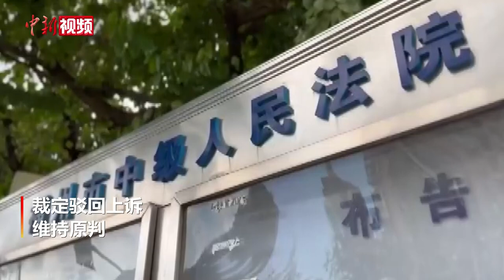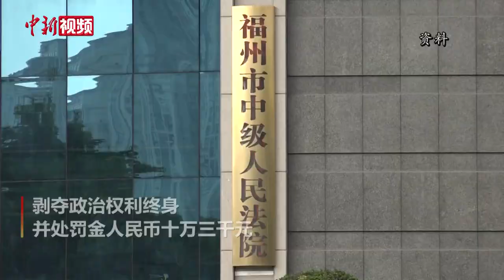吴谢宇案二审公开宣判：驳回上诉 维持死刑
2023年5月30日，福建省高级人民法院对吴谢宇故意杀人、诈骗、买卖身份证件上诉一案二审公开宣判，裁定驳回上诉，维持原判。

法院经审理查明：被告人吴谢宇悲观厌世，曾产生自杀之念，其父病故后，认为母亲谢天琴生活已失去意义，于2015年上半年产生杀害谢天琴的念头，并网购作案工具。

2015年7月10日17时许，吴谢宇在家中将谢天琴杀害，并在尸体上放置床单、塑料膜等75层覆盖物及活性炭包、冰箱除味剂。

后吴谢宇向亲友隐瞒谢天琴已被其杀害的真相，虚构谢天琴陪同其出国交流学习，以需要生活费、学费、财力证明等理由骗取亲友144万元予以挥霍。为逃避侦查，吴谢宇购买了10余张身份证件，用于隐匿身份。

福建省福州市中级人民法院2021年8月对该案进行一审宣判，以吴谢宇犯故意杀人罪、诈骗罪、买卖身份证件罪，数罪并罚，决定执行死刑，剥夺政治权利终身，并处罚金人民币十万三千元。